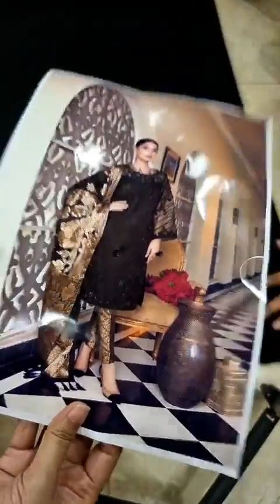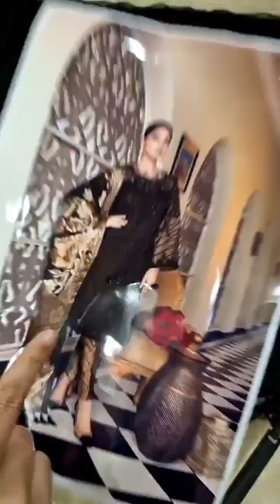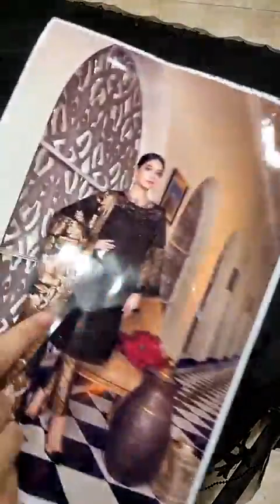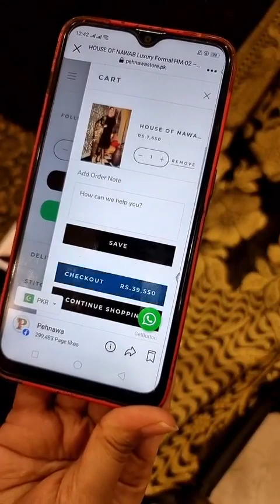HOUSE OF NAWAB Luxury Formal HM-02